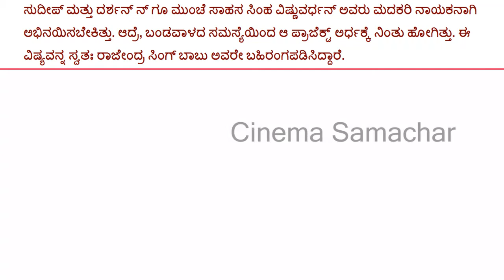Madakari Nayaka | Darshan | Sudeep | ದರ್ಶನ್ - ಸುದೀಪ್ ಮೊದಲು ಈ ನಟ 'ಮದಕರಿ ನಾಯಕ' ಆಗಬೇಕಿತ್ತಂತೆ!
Before Darshan & Sudeep This Kannada Actor Planned To Become Madakari Nayaka | ದರ್ಶನ್ - ಸುದೀಪ್  ಮೊದಲು ಈ ನಟ  'ಮದಕರಿ ನಾಯಕ'  ಆಗಬೇಕಿತ್ತಂತೆ! ಯಾರು ನೋಡಿ